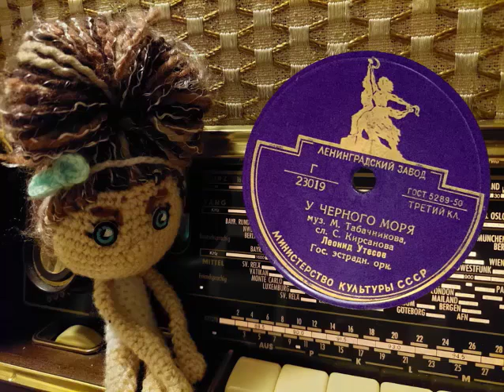У чёрного моря (Табачников - Кирсанов)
Скоро утро, Евгений Михайлович Голубовский проснётся и напишет одно на всех всем большое письмо про Одессу. Ни у какого другого города нет такого пламенного любящего минезенгера, который знает каждый её камушек, каждый кирпичик,  как своего младенца от волосиков до пяточек. Евгений Михайлович — великий архивариус: ему ведомы и голоса теней, а современники-созидатели осыпаны, как лепестками роз, его ласковым ярким словом. Пока Е.М. спит и свежая новость ещё не написана, слушаю песенку про Одессу, которую нашла в коллекции Юры Берникова.
Евгений Михайлович, с добрым утром и с хорошим днём. Надеюсь, сегодня Вас не бомбят.
) Марина